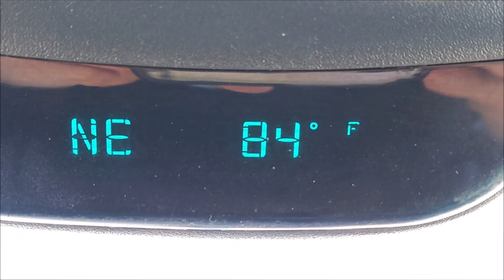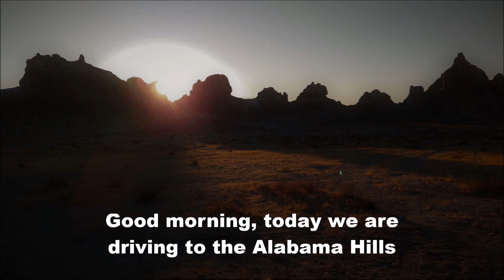Strange and Wondrous Spires at the Trona Pinnacles + Stunning Rock Formations at Alabama Hills ~ CA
The TRONA PINNACLES are an unusual geological feature in the California Desert National Conservation Area. The landscape consists of more than 500 tufa spires (porous rock formed as a deposit when springs interact with other bodies of water), some as high as 140 ft (43 m), rising from the bed of the Searles Lake (dry) basin. The pinnacles vary in size and shape from short and squat to tall and thin and are composed primarily of calcium carbonate (tufa). They now sit isolated and slowly crumbling away near the south end of the valley, surrounded by many square miles of flat, dried mud and with stark mountain ranges on either side.
The rounded contours of the ALABAMA HILLS contrast with the sharp ridges of the Sierra Nevada to the west. Though this might suggest that they formed from a different orogeny, the Alabamas are the same age as the Sierra Nevada. The difference in wear can be accounted for by different patterns of erosion.
*The cover image of the moon setting at sunrise over the Sierra Nevada Mountains, is available for purchase in my photography store

*Super Thanks ~ Click the HEART button below (you might have to click the drop-down menu arrow).
(small fee taken out of this gift of $3.00).